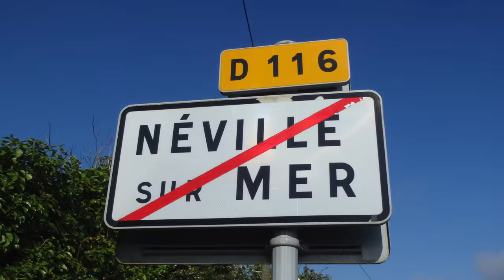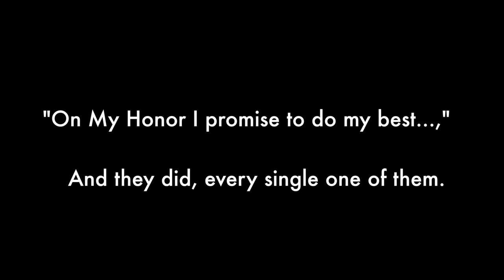Normandy Mixed Edition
3rd Squirrels Heath Sea Scouts Trip to Normandy may 2015.